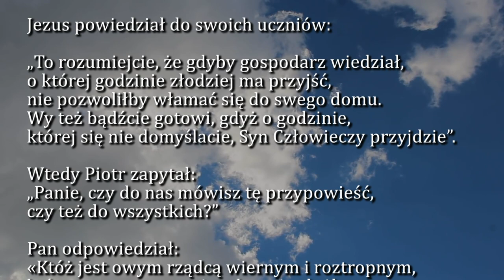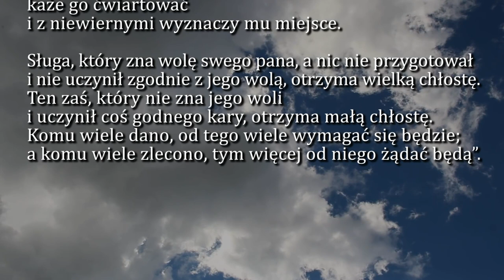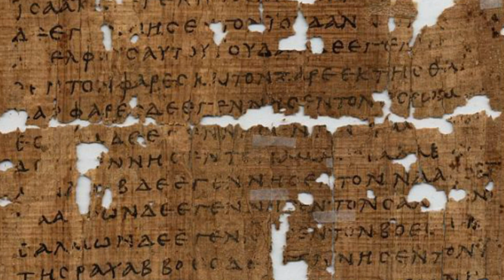Dobra Nowina na dziś | 20 października - św. Jana Kantego, prezbitera